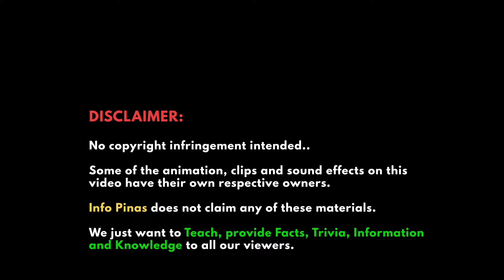Taal Lake dating dagat?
Ating tuklasin ang nakatagong lihim ng Taal Lake, at paano ito naging lawa sa kasalukuyang panahon.

Sources:
- 1741 map of Batangas from Archivo General de la Nacion of Mexico, obtained by the Philippine Government in 2013 under the Historical Retrieval Project of NHCP